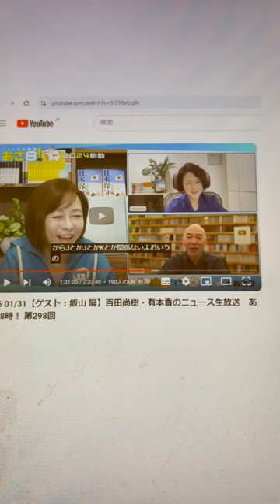【上念×百田】あさ8での上念さんやKAZUYA氏の扱い…^0^;